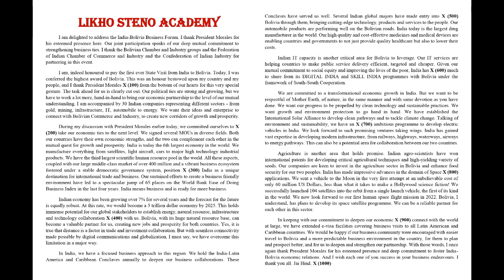President's Speech 12 | English Shorthand (100wpm) | Likho Steno Academy | Class 520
Mathematics ( Previous year questions Kiran Prakashan):

G.K. (Previous year questions Kiran Prakashan):

Computer literacy and knowledge (Kiran Prakashan):

This video has President's Speech at 100wpm which will prepare you better for Stenography Skill Test.